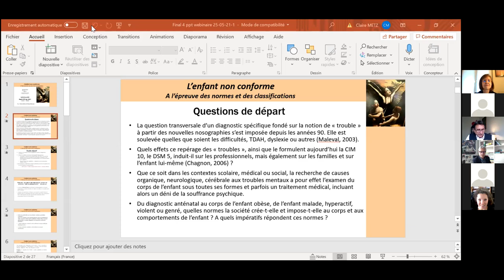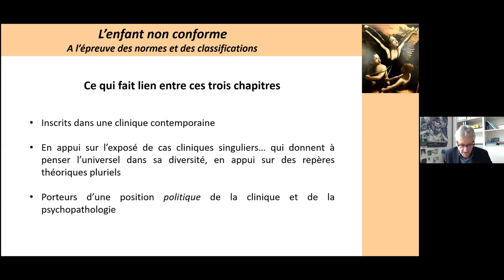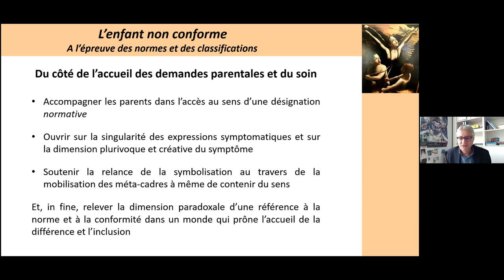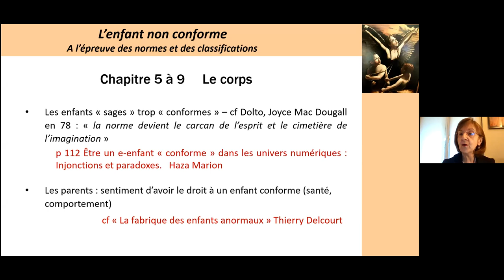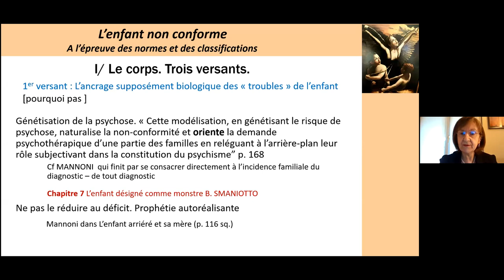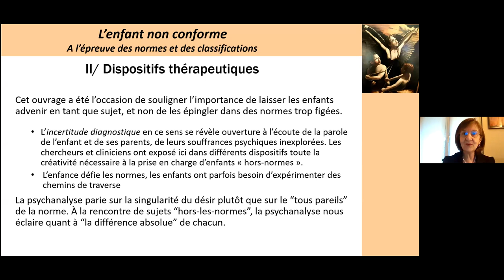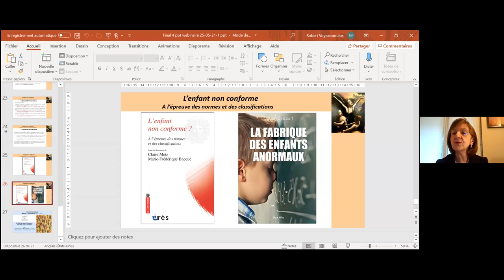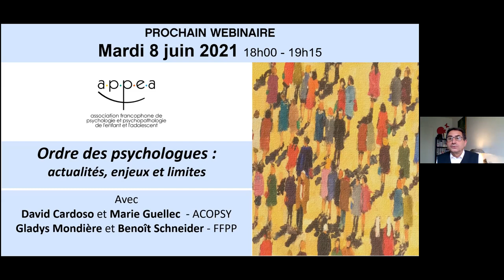Replay Webinaire L'enfant non conforme : à l'épreuve des normes et des classifications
Direction du webinaire : Robert Voyazopoulos
Technique : Vincent Amelot
Modération : Théodore de Mascarel et Katia Terriot